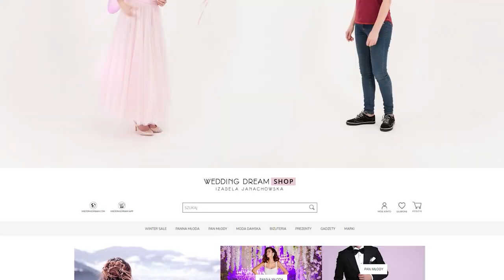Od nowojorskiego życia, do mazurskiej wsi - Czy Natalia Klimas znalazła swojego księcia z bajki?🤴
Na tego "Jedynego" czekała wyjątkowo długo. Ich pierwsze spotkanie było przypadkowe i pozostawiało wiele do życzenia. Jednak każde kolejne wyglądało znacznie lepiej, a Ona zakochiwała się z dnia na dzień coraz bardziej. Czym Ją ujął? Czym różni się od Jej poprzednich partnerów? Jak wyglądał dzień ich ślubu i jak to możliwe, ze ich życie przypomina bajkę? Między innymi o tym porozmawiam z aktorką Natalią Klimas.